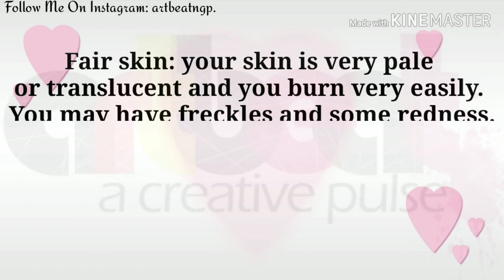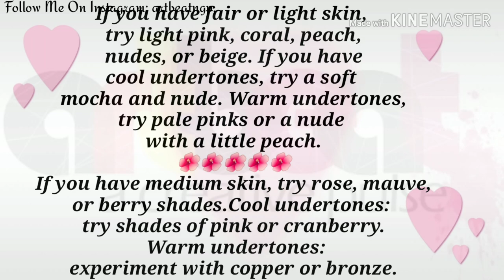सही लिपस्टिक कैसे चुने? How To Pick Perfect Lip Shade According To Dress|Matching Lipstick|skin tone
lipstick on orange dress

how to match lipstick with clothes

what color lipstick with brown dress

lipstick combination with dress

what color lipstick with pink dress

what color lipstick to wear with black dress

what color lipstick with burgundy dress

lipstick colors for warm skin tones

coral lipstick

lipstick colour

how to choose lipstick color for indian skin

how to choose lipstick color online

how to choose lipstick color for outfit

how to choose lipstick color for dark skin

what lipstick color is best for me quiz

fashion

vogue India

Indian Skin Tone

vogueaustralia

beauty

lifestyle

Indian weddings

style

models

trends

vogue australia

🙋Hello friends...
 👑 Artbeat-A Creative Pulse By Lakshita Bajaj. 👑

             🙌 Hello Dear Viewers, Many Of Us Are Too Confused To Pick Correct Lipstick According To Their Skin Tones, Undertones, Hair Colour, Dresses And So On...
Here I have Made A Small Video On How To Match Lipsticks With Dresses.

Comment Are Welcome.. :)

Send us Your Feed Back,
💅🎠🎭 Creativity, 🖌️✒️🎨Artwork and 💌Messages on

Artbeat ngp
Artbeatngp